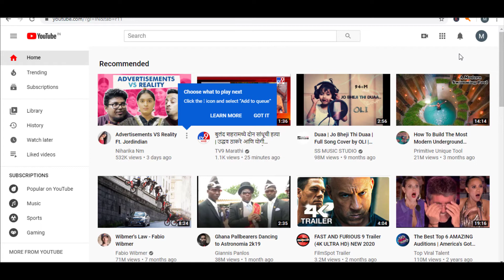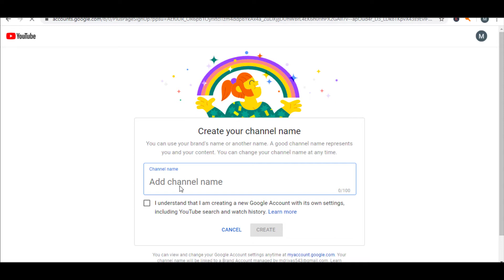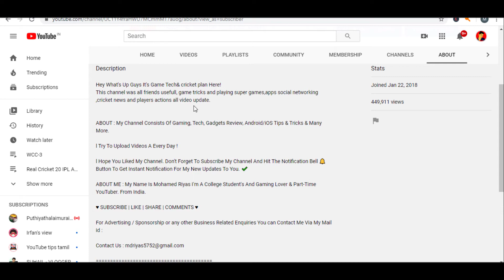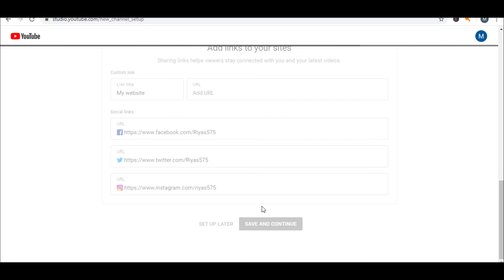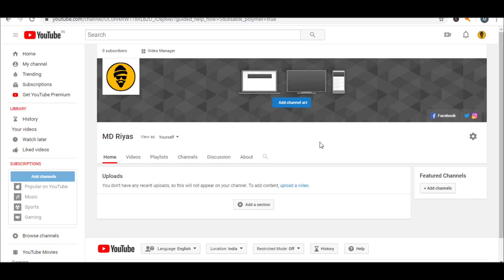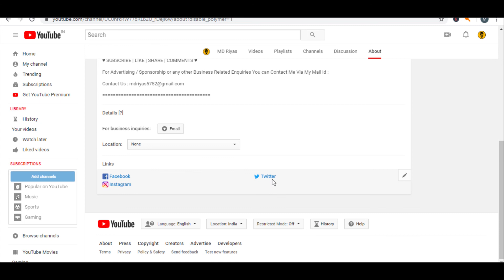How To Create A YouTube Channel & Earn Money [2020] 🔥 PC/Mobile - Step by Step 🤑 | Tamil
(தமிழ்) How to make money in Online From home on YOUTUBE - in this video i will show you how you can create a new youtube Channel ( 2020 )with pc/mobile easily and make money without any investment with some Tips and Tricks i learned from

உங்களுக்கு எதுபாேன்ற வீடியாேக்கள் வேண்டுமென்று கமென்டில் குறிப்பிடவும்